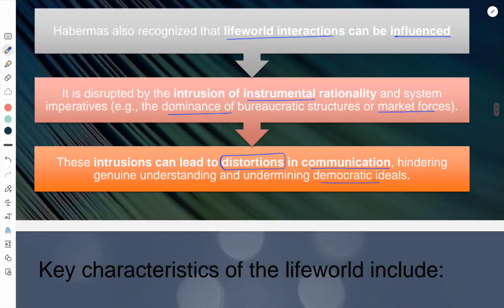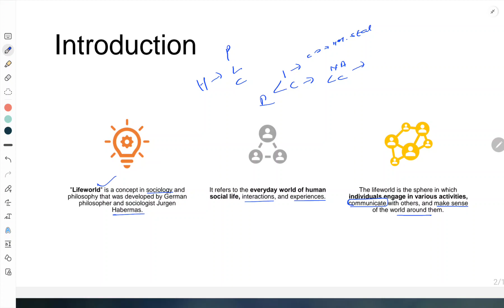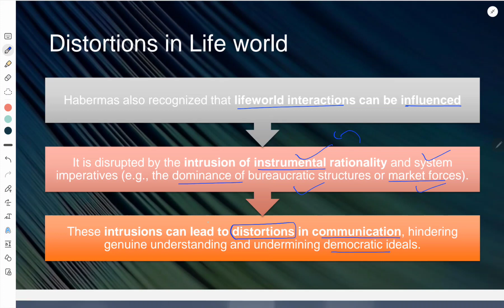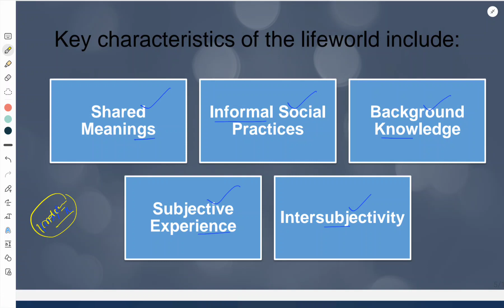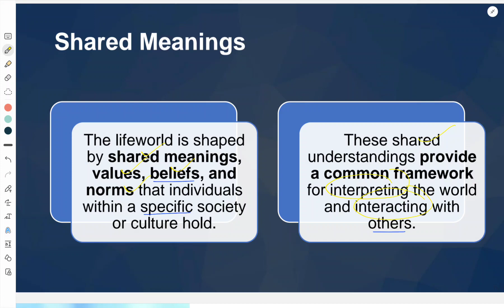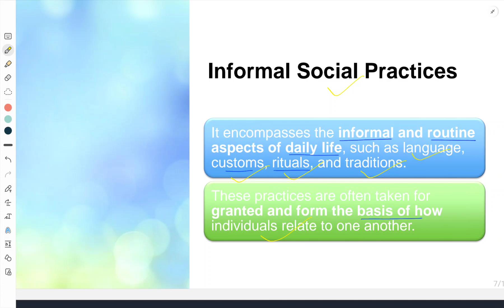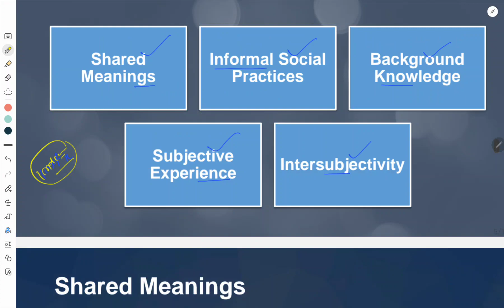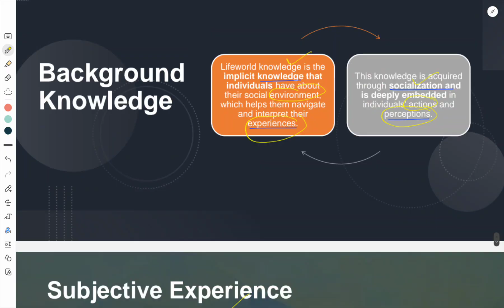The Concept of Lifeworld | Jürgen Habermas | लाइफवर्ल्ड की अवधारणा | जुर्गन हेबरमास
Lifeworld

Embark on a thought-provoking exploration of Jürgen Habermas' concept of "Lifeworld" in this enlightening YouTube video.

🔍 Introduction to Lifeworld:

Discover the essence of Habermas' concept of Lifeworld, a central theme in his philosophy. Unpack its origins and significance in understanding human experience and social reality.

🌐 Defining Lifeworld:

Navigate through the intricate layers of Lifeworld, exploring how it encompasses the everyday experiences, norms, and cultural background that shape individuals' perceptions of the world.

💡 Interconnection with Other Concepts:

Understand the interconnectedness of Lifeworld with other key concepts in Habermas' philosophy, such as the public sphere and communicative action. Explore how these ideas collectively contribute to his broader social theory.

🌍 Social Structures and Lifeworld:

Examine the dynamic relationship between Lifeworld and social structures. Delve into how societal norms, traditions, and cultural practices influence and shape individuals' lived experiences within their Lifeworld.

🤔 Challenges and Critiques:

Explore the challenges and critiques surrounding the concept of Lifeworld. Discuss scholarly debates and varying interpretations, providing a nuanced understanding of its strengths and limitations.

🔗 Relevance in Contemporary Society:

Reflect on the contemporary relevance of the Lifeworld concept. Analyze how it offers insights into understanding and navigating the complexities of modern life, technology, and the evolving nature of societal structures.

📚 Notable Texts on Lifeworld:

Highlight specific works where Habermas elaborates on the concept of Lifeworld. Provide recommendations for further reading, allowing viewers to delve deeper into this pivotal aspect of his philosophy.

📌 Timestamps:

0:00 - Introduction to Lifeworld
2:00 - Lifeworld and Communicative Action
3:15 - Distortions in Life World
4:05 - Key characteristics of life world
4:50 - Shared Meanings
5:40 - Informal social practices
6:05 - Background Knowledge
7:13 - Subjective experience
7:43 - Intersubjectivity

Lifeworld, Jürgen Habermas, social theory, everyday experiences, cultural background, public sphere, communicative action, societal norms, social structures, contemporary relevance, challenges, critiques, philosophy.

Embark on an intellectual journey as we delve into the profound concept of Lifeworld by Jürgen Habermas.